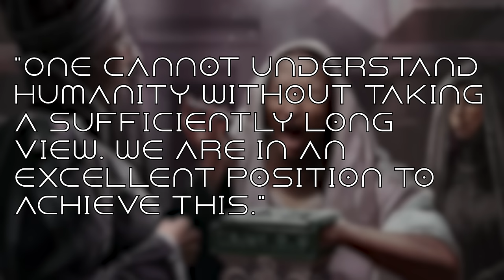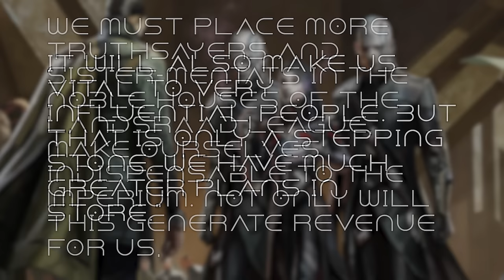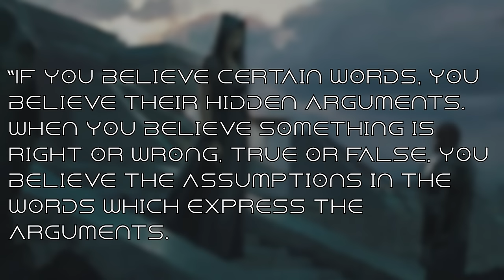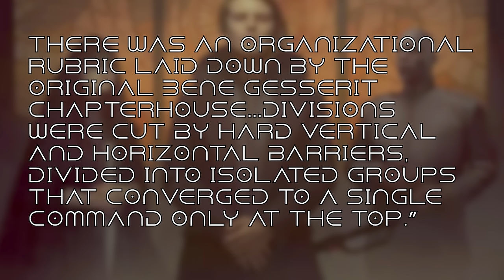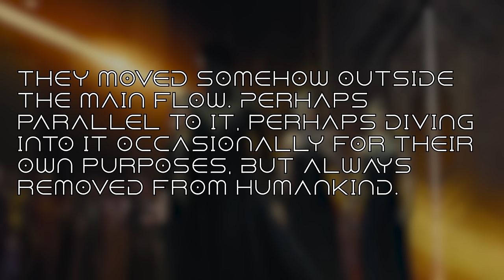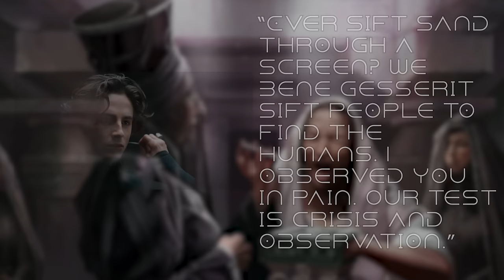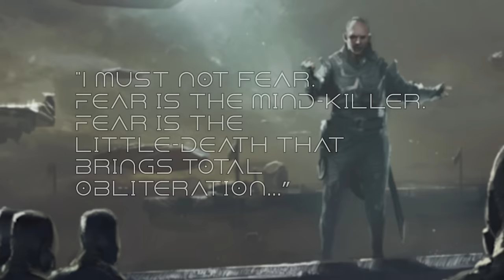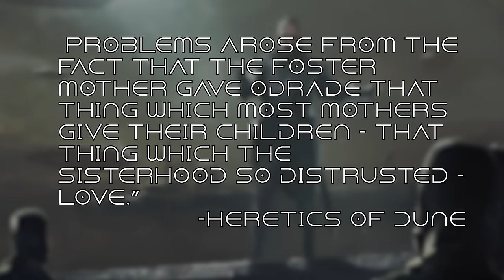The Bene Gesserit Explained | Dune Lore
WARNING - THIS VIDEO CONTAINS DUNE SPOILERS

Learn about the ancient order of the Bene Gesserit Sisterhood in Frank Herbert's Dune Universe and their intentions for the human race